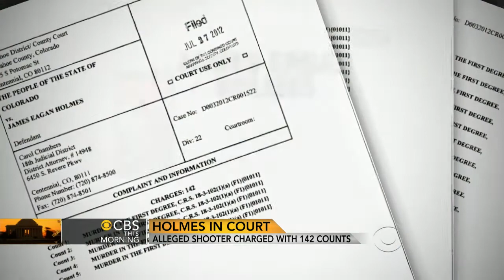James Holmes charged with 142 counts in all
To keep the option of pursuing either the death penalty or life in prison should Aurora, Colo., massacre suspect James Holmes be convicted, prosecutors filed charges under two different state laws -- two charges for each of the victims. CBS News' John Blackstone reports.